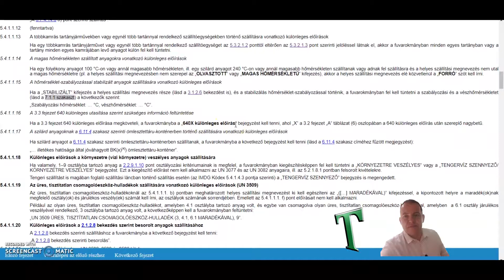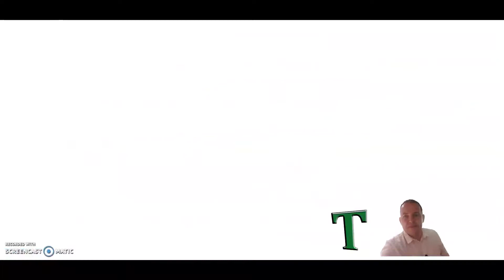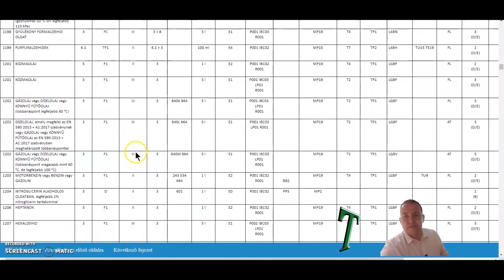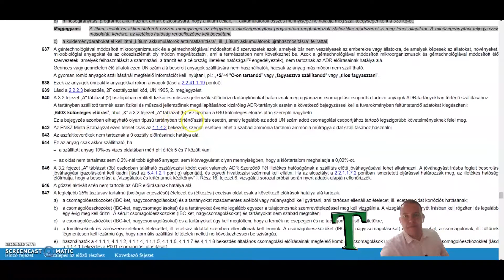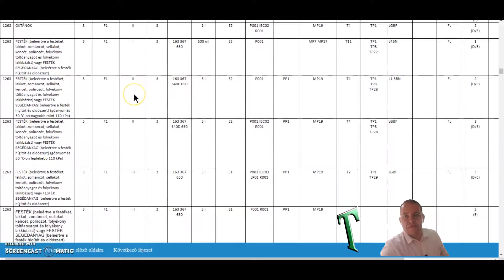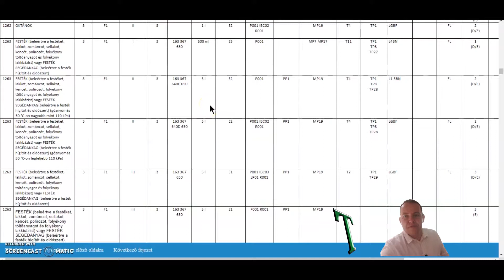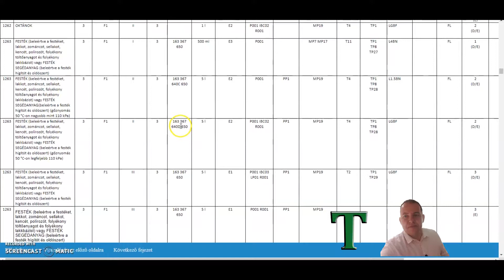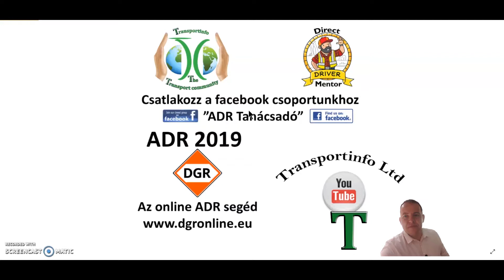Okmánykitöltés 6 rész 640 es különleges előírás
A 640-es különleges előírás szerinti bejegyzés szükségessége és magyarázata.